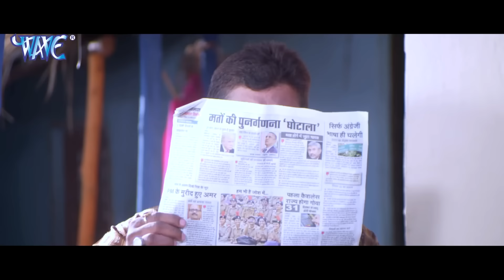प्रेम सूत्र (2023) चिंटू पांडेय की सबसे बड़ी ब्लॉक बस्टर सुपर डुपेर मूवी हुई लीक